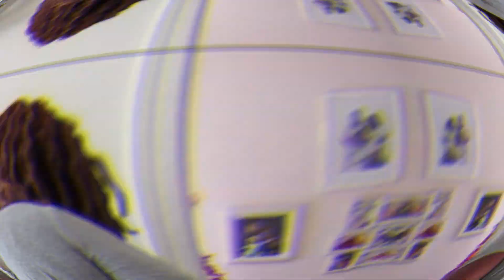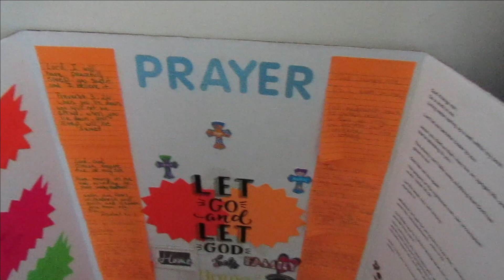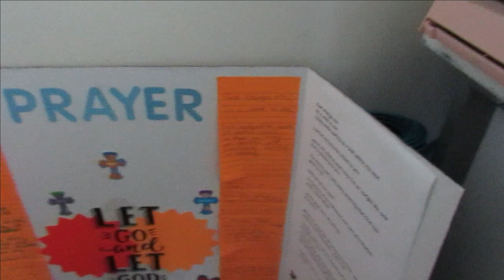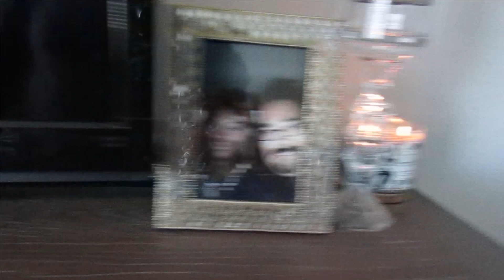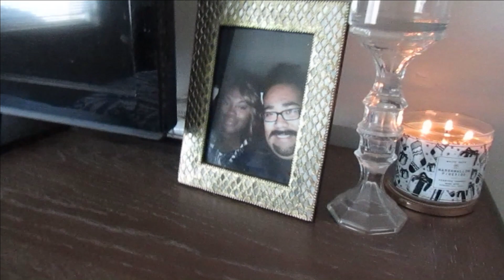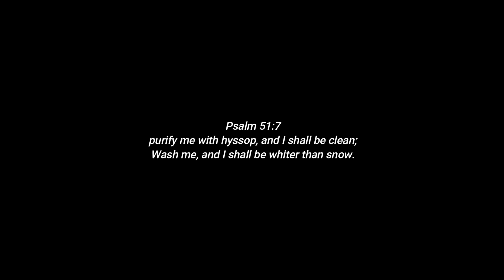Clean with me (bedroom edition)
Come along with Eva, as she cleans our bedroom